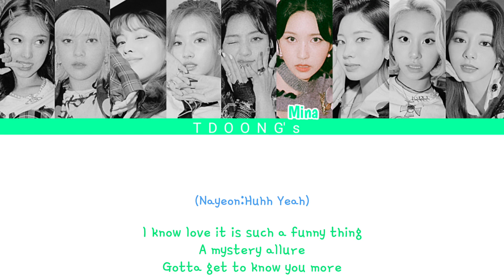TWICE 'The Feels' Color Coded Lyrics 가사